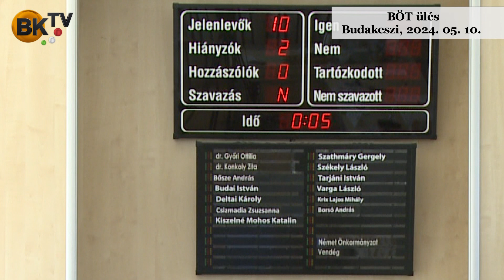BÖT ülés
2024. május 10.
Budakörnyéki Önkormányzati Társulás polgármesteri ülése